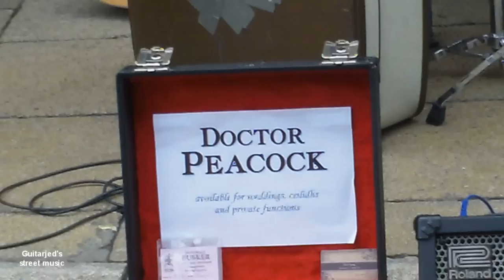Doctor Peacock - York city centre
Saw these guys performing in the city centre & really enjoyed listening to their music,thanks guys it was great !!